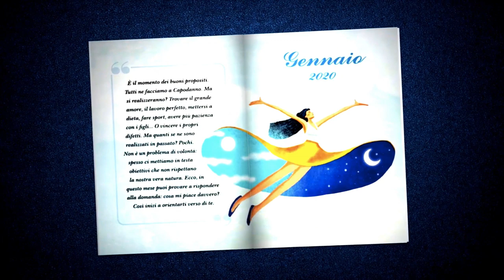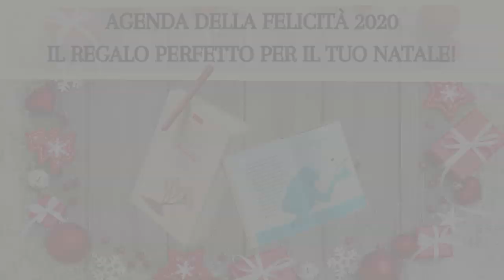Agenda della Felicità 2020, il regalo perfetto per il 2020!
A Natale regala e regalati l'Agenda della Felicità 2020 di Edizioni Riza. La saggezza di Raffaele Morelli ti accompagnerà per tutto l'anno, donando serenità e benessere alla tua quotidianità. Perché ognuno ha la sua strada, con i suoi tempi e i suoi percorsi.

Ecco le tre opzioni per averla:

3) Abbonati a una rivista Riza e la riceverai IN REGALO 🎁